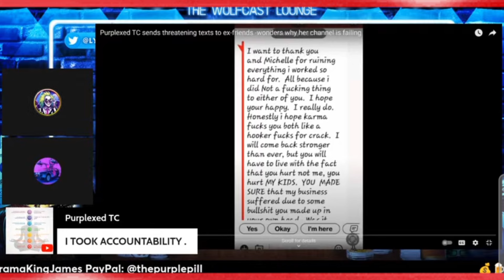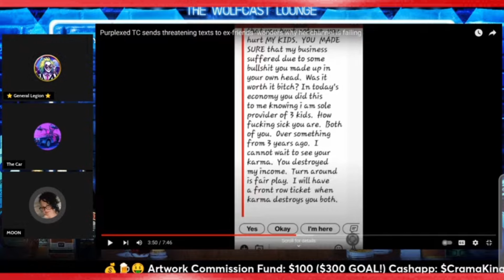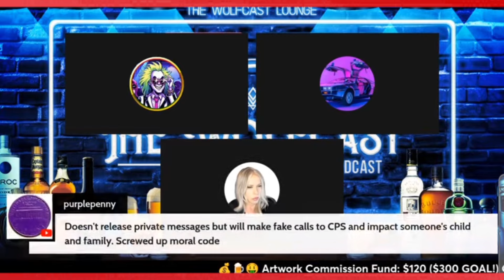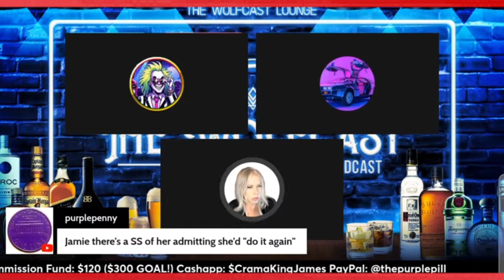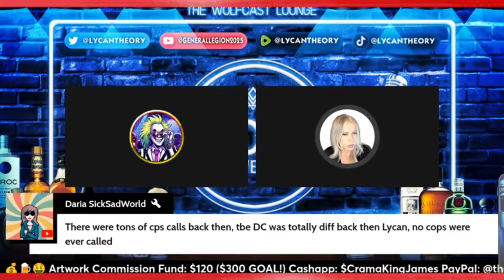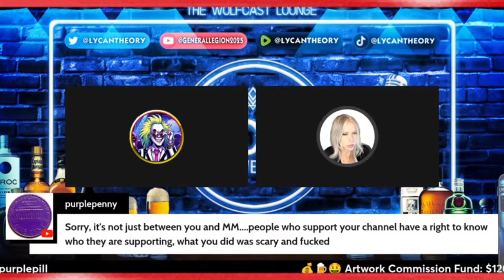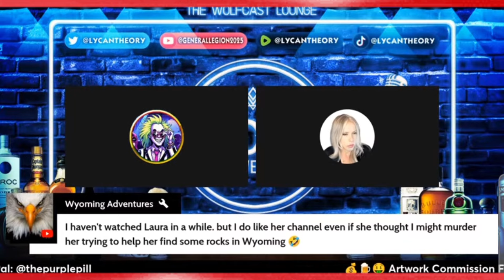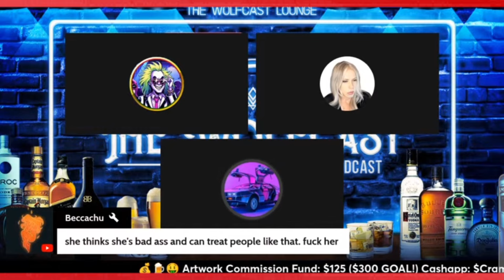Lycan & Purplexed CPS Talk